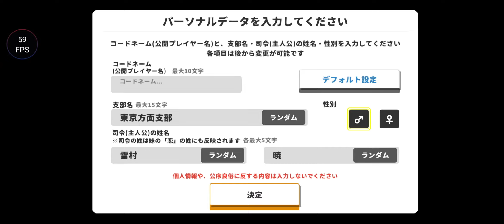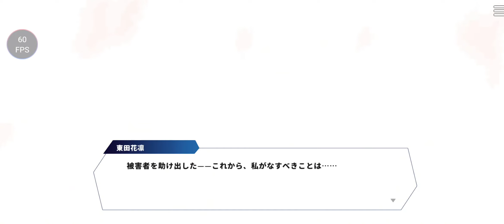INFINITY SOULS Gameplay Android / iOS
INFINITY SOULS Gameplay video on Android. Official Launch.
INFINITY SOULS Download APK  links are in the description.

🚩▪▪▪▪▶Information:◀▪▪▪▪▪▪▪

Publisher: Aniplex
Language: JP
Size: ~  2 GB
Online